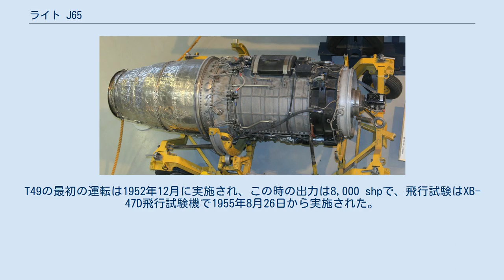ライト J65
ライト J65 ライト J65 はアームストロング・シドレー社によってライセンスを受けたカーチス・ライト社によって生産された軸流式 ターボジェットエンジンである。
サファイヤを原型として開発されたJ65はアメリカの複数の機体に搭載された。
 1950年にカーチス・ライト社はサファイヤのライセンスを受けて1951年に量産する計画を立案した。
しかし、サファイヤの中央区画の鍛造によるディフューザーフレームを溶接接合に変更するようなカーチス・ライトによる設計変更に起因する遅延により2年間も量産開始が遅れた事により、J65の潜在的な市場の大部分をプラット・アンド・ホイットニー J57に奪われた。
 量産開始が遅れたものの、イギリス製と同様に性能は良好で当初の予定だったマーティン B-57 キャンベラやJ65搭載仕様のノースアメリカン FJ-3 フューリー / FJ-4、ダグラス A-4 スカイホーク、リパブリック F-84F サンダーストリークと2機のロッキード XF-104 スターファイター試作機に採用された。
 出力6,500-10,380ehp のターボプロップ版のJ65(サファイヤ)がライト T49としてカーチス・ライトによって開発され、民間用の派生型のTP51A2も同様に設計された。
T49の最初の運転は1952年12月に実施され、この時の出力は8,000 shpで、飛行試験はXB-47D飛行試験機で1955年8月26日から実施された。
しかしながら、これ以降、エンジンの市場から撤退した。